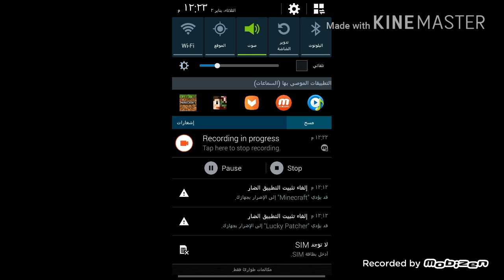الذهاب يلى الكهف عالم الصحاب #4